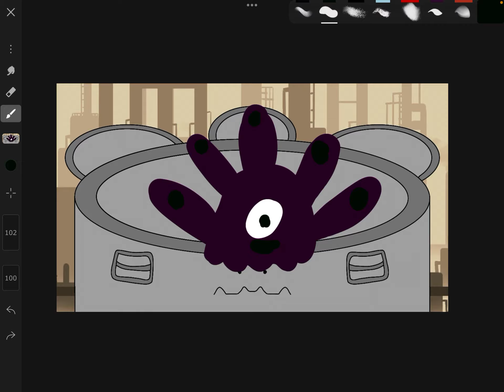Jollilooter - Mech Island Sounds